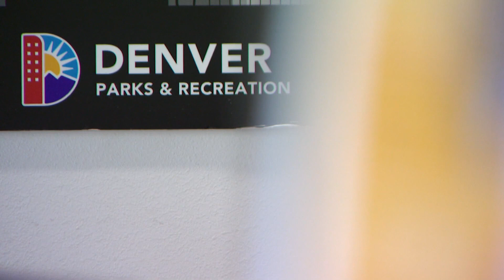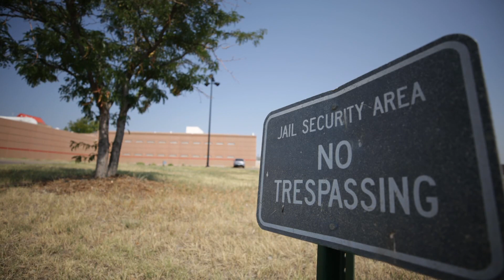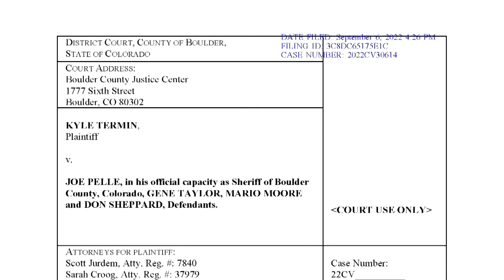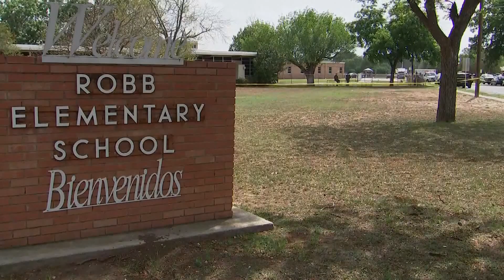Latest Headlines | Denver breaks another heat record today